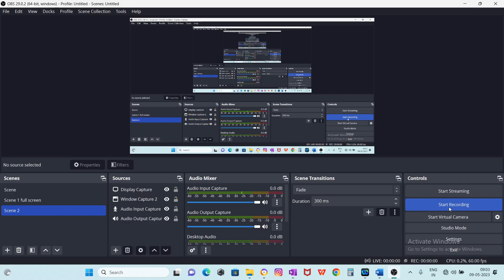JEE & NEET LECTURE ONLY|| LECTURE 03 || SOLVE IN 4SEC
Calculus baba science academy for online and offline classes for jee main and advanced (11th and 12th )